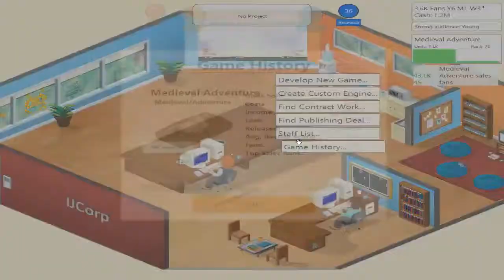Game Dev Tycoon - Part 4! [SEXY OFFICE!] - Soccer 00, Medieval Adventure (Gameplay/Playthrough)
Part 4 of Game Dev Tycoon. Basically in this game, you are a game developer and you develop games to become the best designer ever!